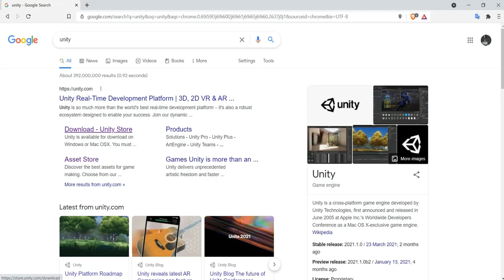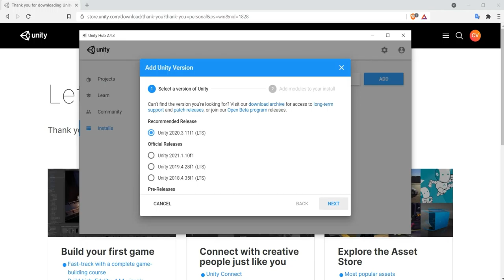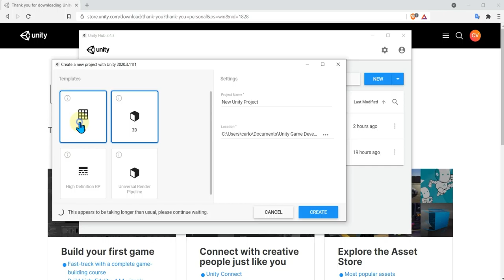Section 0 Program Installs Unity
Section 0: Installing Unity

A simple demonstration of how to install unity for a multi part YouTube series on how to design a simple 2D android game about Scam Tokens.